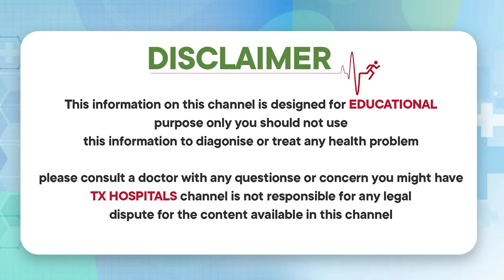What Causes Kidney Failure? || Kidney Disease Symptoms || Ways to Keep Your Kidneys Health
1) WhatsApp Group: Ask your questions to our Expert Doctors, Join us

Regards,